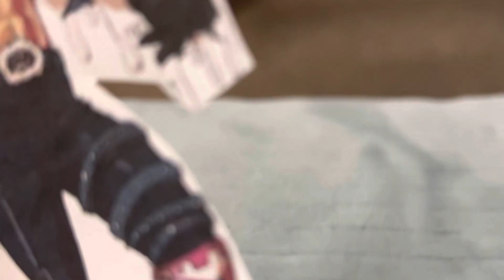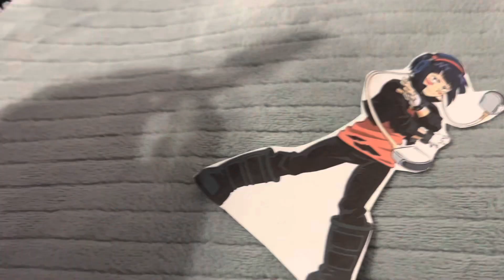Total Paper Island: Veterans vs Newcomers 2 Song #23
This is how we will end it - Total Drama